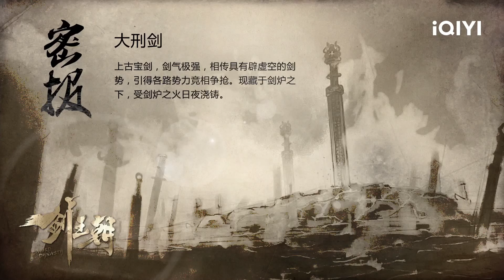【Multi Sub】《剑王朝》EP6：焚天怒焰 丁宁以命醒剑【欢迎订阅 爱奇艺动漫站】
战国末期，大秦王朝连灭韩、赵、魏三大王朝，迎来了前所未有的盛世。丁宁，一个出身秦国都长陵普通的市井少年，在强大修行者层出不穷、人人都以身为秦人而荣的时代，每天所想的却是如何颠覆大秦王朝，杀死修行已至前所未有的第八境的秦皇帝。为达目的，他与同伴踏上剑术修行之旅，并最终成就秦国霸业，开创剑王朝。